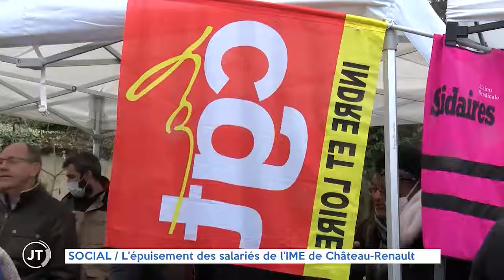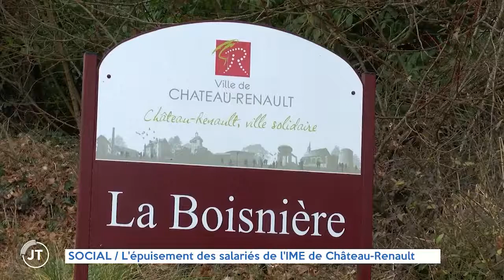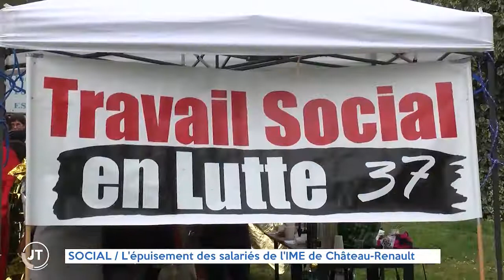SOCIAL / L'épuisement des salariés de l'Institut médicoéducatif de Château-Renault